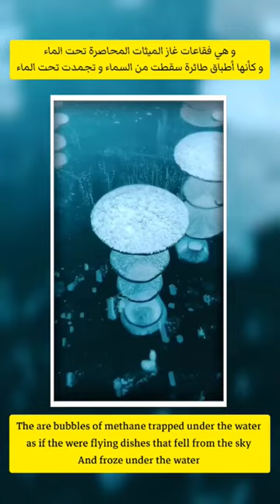أغرب الأماكن الموجودة على سطح الأرض